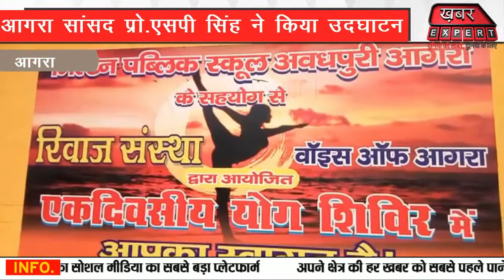आगरा में Pr.S.P.Singh,Baghel ने एकदिवसीय योग शिवर का किया उद्धघाटन,स्कूल प्रबंधन और समाजसेवी रहे